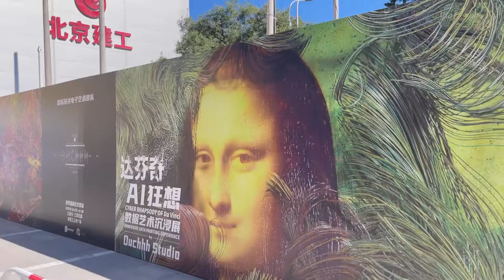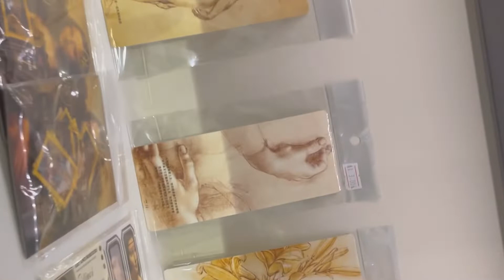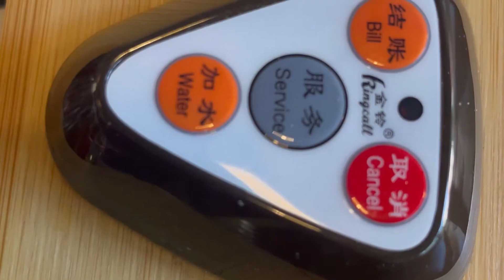Vlog: Cyber Rhapsody Of Da Vinci by Ouchhh Studio in Beijing | China | South African YouTuber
Instagram: I'm on Instagram as kopo_kay